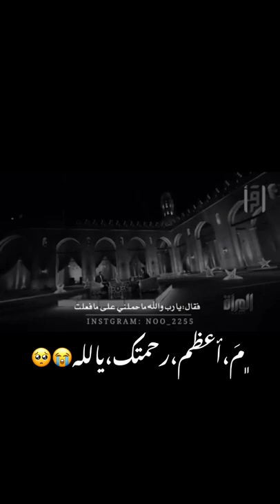مقطع مؤثر جدا من أجمل ماستسمع للدكتور محمد نوح القضاة